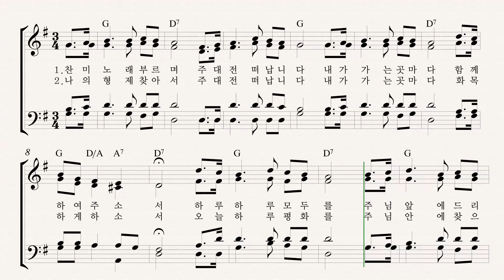313 찬미 노래 부르며